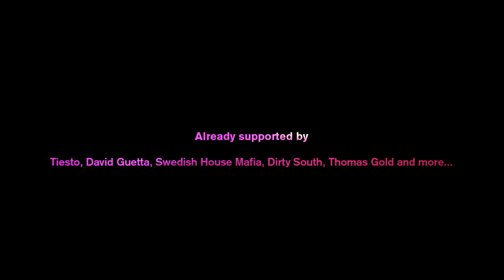Norman Doray vs Tawiah - Breakaway (Official Teaser)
Norman Doray vs Tawiah Breakaway

Release Date: 16th November 2011 on One More Tune

Already supported by Tiesto, David Guetta, Swedish House Mafia, Dirty South and Thomas Gold...